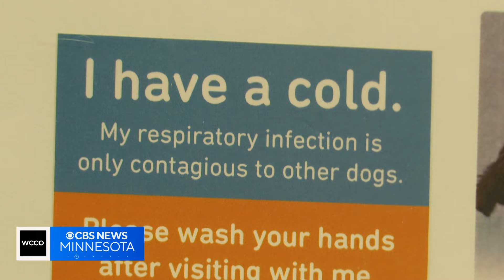Animal Humane Society looks to rehome animals taken from shelter under investigation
Earlier this month, nearly 40 animals were rescued from Happy Tails shelter following alleged mistreatment. Now, those animals are thriving at the Animal Humane Society and are looking for their forever homes.